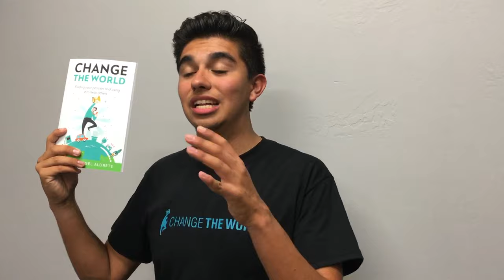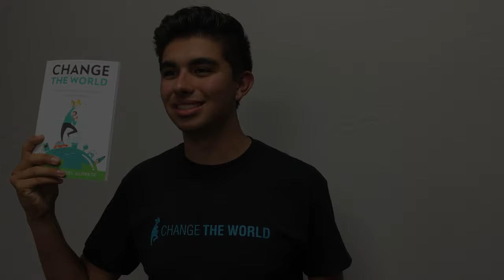CHANGE THE WORLD BOOK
19 year old Miguel Aldrete goes from being an English learner to 3 time published author. His most recent book "Change The World" inspires young people to find a career they are truly passionate about through actionable steps that have given youth tremendous success and a lifetime of fulfillment.

To get your copy today visit: